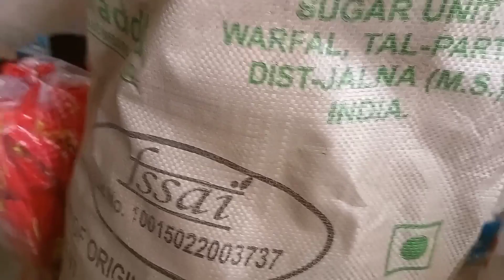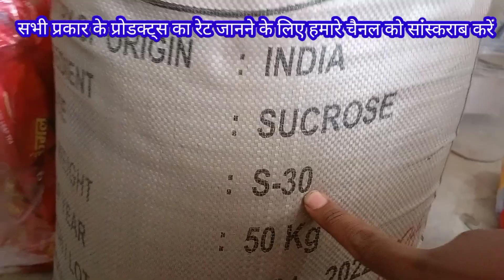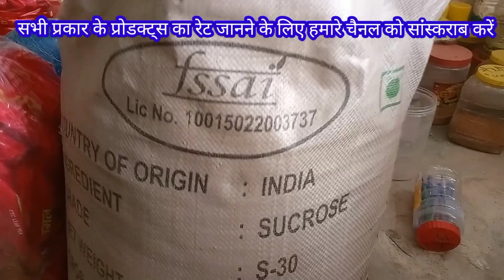आज का चीनी शक्कर शुगर का होल सेल रेट || Whole sale rate of sugar || skkr ka kay ret chal rha hai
चीनी शक्कर शुगर का होल सेल रेट || Whole sale rate of sugar || skkr ka kay ret chal rha hai ||

kirana store business plan wholesale
Kirana  store business plan in hindi
kirana shop items list
kirana store ka samaan kaha se le
kirana store kaise khole
kirana dukan saman list
kirana dukan ka list
kirana dukan
kirana dukan kaise khole
kirana dukan kaa list
kirana shop saman list
kirana dukan ka business kaise kare
kirana dukan kholne ka list
kirana store product list
kirana store item list
kirana store ke saman ki list
kirana dukan ka saman list
kirana dukan saman list hindi
kirana dukan saman list marathi
kirana dukan saman list in hindi
kirana dukan ke saman ki list
kirana ki dukan me kya samaan rakhe

हेली दोस्तों मेरा नाम मनोज है और आप मेरा यूट्यूब चैनल The Manoj Kirana देख रहे है। इस चैनल में मैं आपको किरना समान के होल सेल रेट बताता हूँ। गांव में किराना दुकान कैसे खोले । किराना दुकान खोलने में आने वाली समस्याए । ये सब बताने का प्रयास करता हूं।